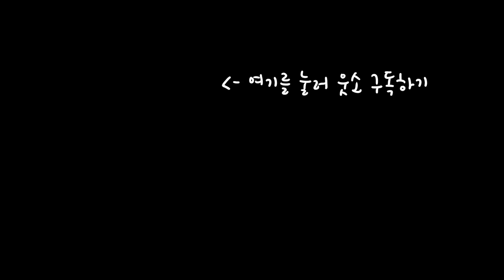웃소의 여름 [Wootso's Summer Vacation]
월요일/화요일 이틀동안 웃소가 여름 휴가를 다녀왔어요!
태안 앞바다를 보면서 정말 시원하고 재미있게 놀다 왔으니
다시 더 좋은 영상으로 찾아뵙겠습니다
금요일에 새로운 콜라보영상이 올라갈 예정이니 기대해주세요
그럼 모두들 시원한 여름! 보내세요 :D

웃소 굿즈를 사고 영혼을 공유하자!!

[웃소 업로드 일정]
매주 화요일/금요일 여덟시에 여러분 폰 안으로 찾아갑니다~ 알람설정 꾹!

해리